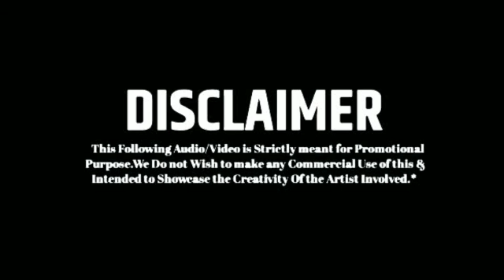|| Sauktha mangeshwar galli || unchagaon kolhapur 2020 new song dj sourya 💥📽️🎞️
||sauktha mangeshwar galli || unchagon kolhapur

Only high quality and top class status.. Best video edit channel on YouTube...💯No copyright.💯..

New transportation ringtone..💯

for more ringtone ..💯

Video edit by panya waingade this type ringtone available here. ..